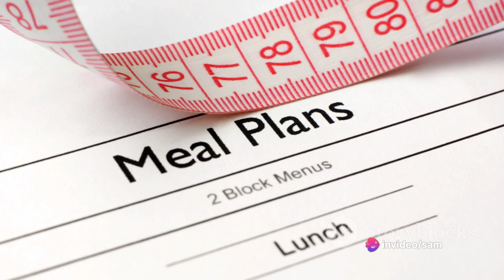Healthy Meal Prep for Weight Loss | Quick and Delicious Recipes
Thanks All Abdul Tv Supporters😍 Love U ❤

In this uplifting video, we bring you a collection of thought-provoking quotes that will inspire, motivate, and add a touch of positivity to your day. Whether you're seeking wisdom, encouragement, or simply a moment of reflection, our carefully curated selection of quotes aims to resonate with the various facets of life.

🌈 Thank you for being a part of Funny Video Vibes. Together, let's make the world a brighter place, one quote at a time.